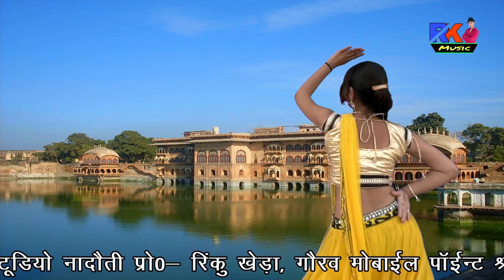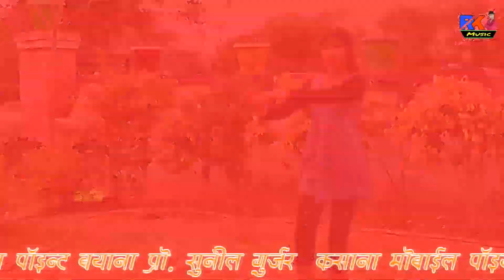Gurjar Dj Rasiya 2021| Bhupendra Khatana New Rasiya | Miss Muska New Dance | भूपेंद्र खटाना रसिया